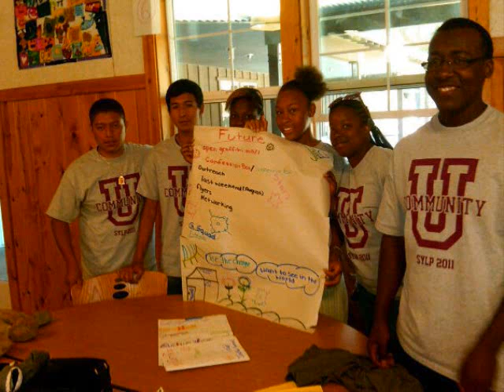SYLP 2011 Slideshow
With the help and support of local individuals, organizations and corporations, the eighth
year of YDN's Sacramento Youth Leadership Program (SYLP) turned out to be our most
successful yet. This year's camp was a vehicle to help launch the YATs' work for the
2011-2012 school year by creating a sense of unity among the various teams, by uploading skills that youth could use during the year in their advocacy work, and by inspiring the students and their adult allies to be change agents.

The theme of camp this year was: "Community U." With this theme to guide them, the staff and youth leaders designed a leadership camp experience that made clear connections between individual gifts and experiences, youth as resources, the
concept of individual power, and how that power can be put to work to create youth-driven change in their communities, and in the world.